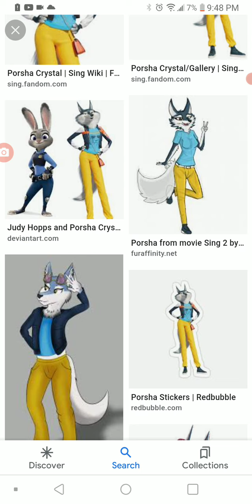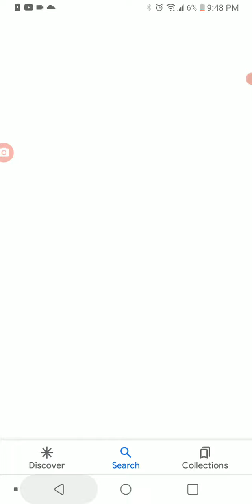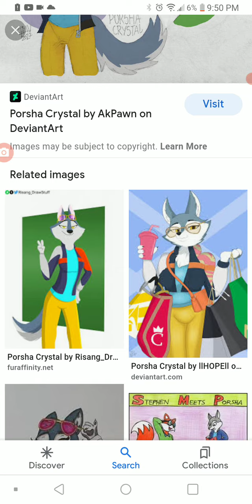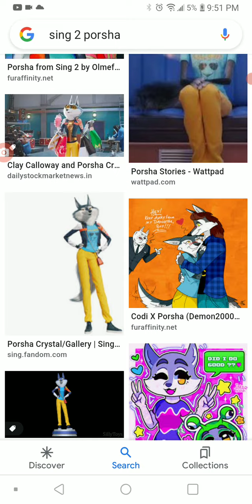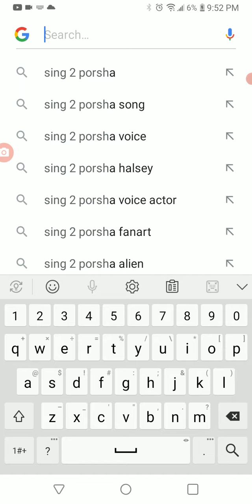Star Wars Fan reacts to Sing 2 fanart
Hello, everyone! Sorry that you can't see my face in this video but today i decided to look at some fanart from the 2021 film: "Sing 2". Hopefully Wyatt Osuba sees this video and comments his thoughts.